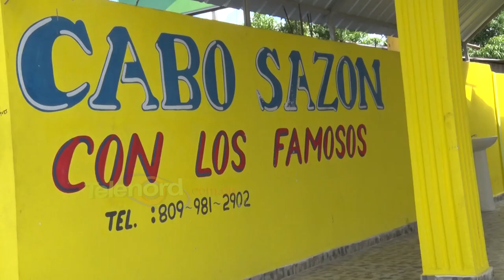Menor mata joven de una puñalada en Las Guáranas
Un menor de 17 años de edad ultimó de una puñalada a un joven de 20 años, durante hecho registrado en el municipio Las Guáranas, provincia Duarte.

El occiso fue identificado como Brayan Matías Peguero, falleció mientras recibía atenciones médicas en el hospital municipal Etamilda Galán, tras presentar herida por arma blanca en el hemitorax izquierdo según diagnostico medico ofrecido.

Según informe de la Policía Nacional, la herida se la propinó un menor cuyo nombre se omite por razones legales, en una fritura ubicada en la calle principal de esa localidad, donde laboraban ambos.

El hoy occiso había enviado a su agresor a freír unos plátanos ,mandato al que se habría negado originándose una discusión, según familiares.